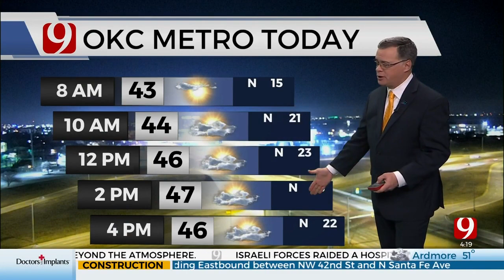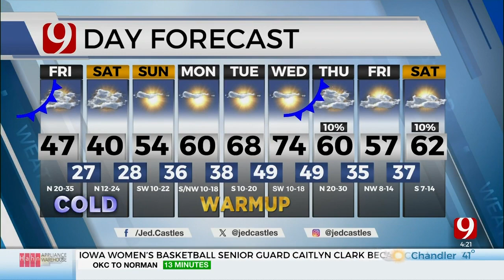Jed Castles' Friday Morning Forecast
News 9 Meteorologist Jed Castles has your Friday Morning Forecast.